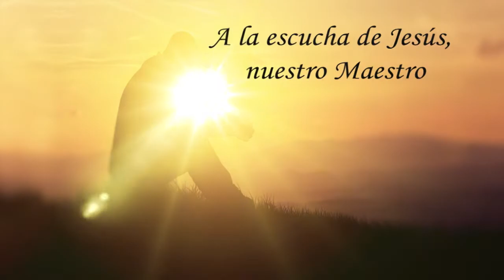La Palabra del Señor, 3 de Noviembre